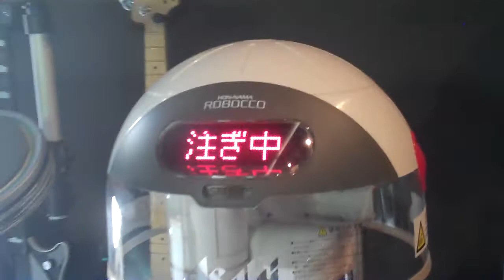beerbot mit 355 ml cola dose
zum glück funktionieren auch 355 ml cola dosen oder ähnliche